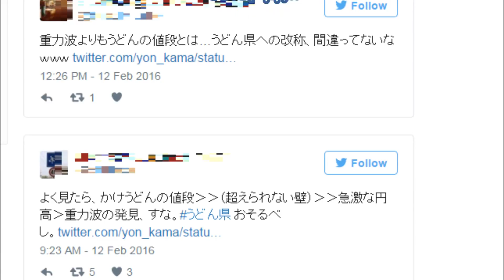【衝撃！】世紀の大発見を差し置いて香川県の新聞がトップ記事にしたモノ！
‹BGM›
フリーBGM DOVA-SYNDROME

今人気のYoutube動画を集めてみました　↓　↓

DQNが公道でドリフト → おっさんがマジギレ → DQN逃走　2015年10月28日　【ドライブレコーダー】

阪神高速道路で激しすぎるバトル　2015年10月19日　【ドライブレコーダー】

あのサイモン・コーウェルが感動した！　二人の少年がいじめについて歌う

「小野妹子 -遣隋使-」 踊る授業シリーズ 【踊ってみたんすけれども】 エグスプロージョン

元宝塚レズビアンの妊活! 芸能人初の同性結婚式! 5/25（月）『私の何がイケないの？』【TBS】

ゲスの極み乙女のCD、新車で轢いてみた！（CD屋で売れまくってたから）

【又吉の彼女】木村沙織をこえるバストサイズが凄い！吉村志穂のムチムチボディが話題 画像動画

【女子バレーのみどころ】レシーブ、サーブ、ストレッチや試合終了後の選手の様子 Women Volleyball Player